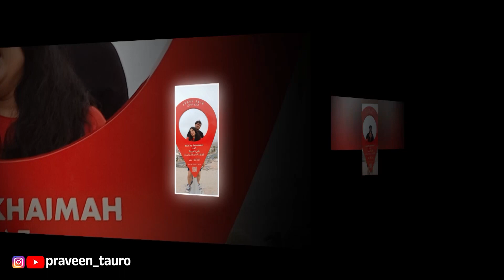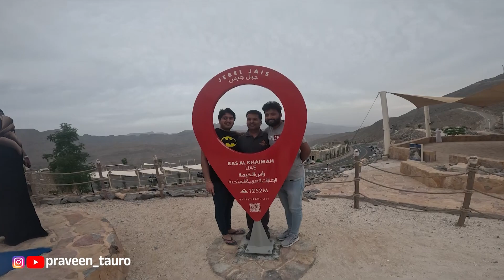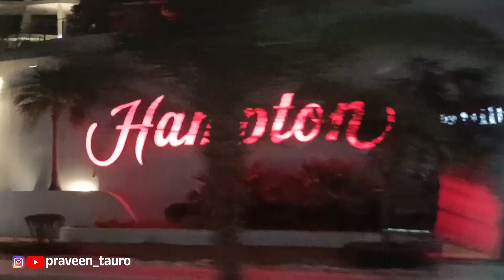Jebel Jais, Ras Al Khaimah Day 4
The Jebel Jais mountain peak is part of the spectacular cloud-piercing Hajar mountains. The range extends from Ras Al Khaimah on the eastern side of the United Arab Emirates

Part of the northern Hajar mountains, Jebel Jais mountain is considered the highest peak in the UAE, standing at a height of 1,934 metres above sea level. Overlooking the sea, this spectacular landmark promises adrenaline junkies some unforgettable adventures amidst its rugged landscape.

The Jebel Jais mountain peak is part of the spectacular cloud-piercing Hajar mountain range. The range extends from Ras Al Khaimah on the eastern side of the United Arab Emirates to the Musandam Peninsula on the northeastern side of Oman.